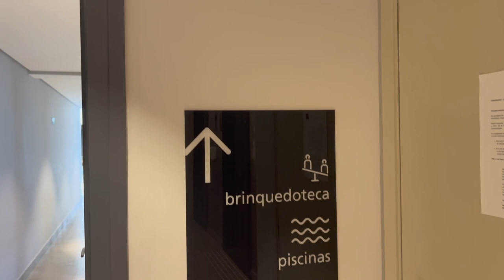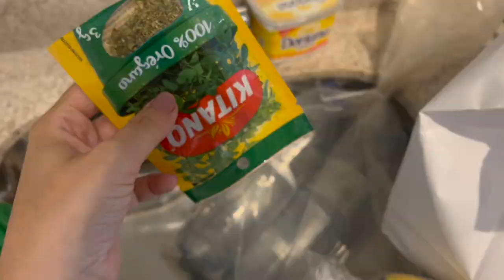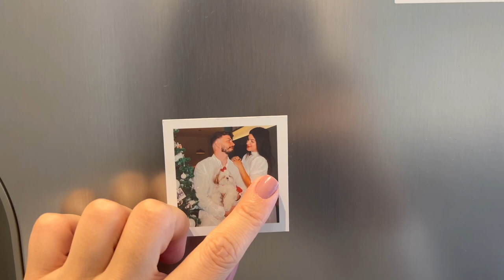COMO ALUGAR HOSPADAGENS TOPS EM SÃO PAULO + TOUR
Oi amigas, eu sempre estou na ponte aérea Vitória - São Paulo e sempre mostro os apartamentos que alugo!
Hoje decidi dar minhas diquinhas  de onde alugar  hospedagem em São Paulo e também vou mostrar o meu ape onde estou hospedada no momento!